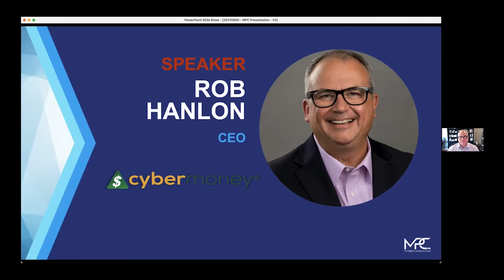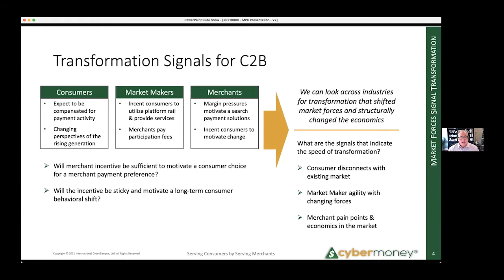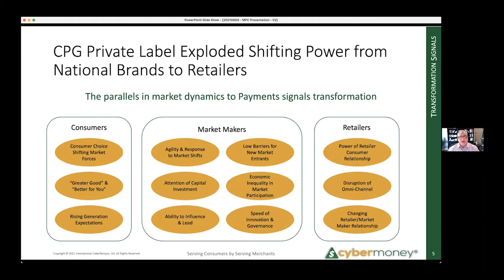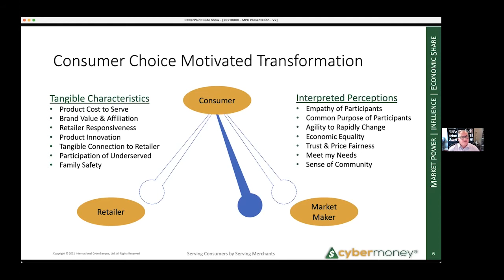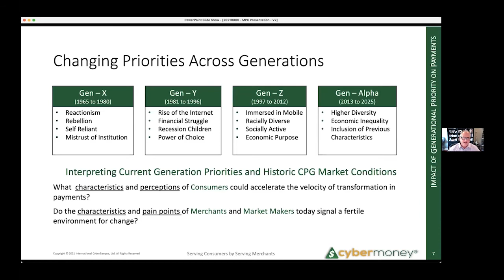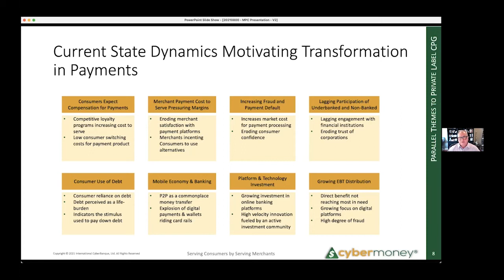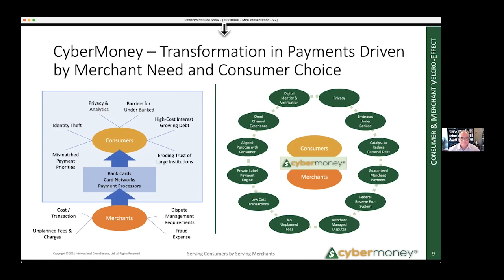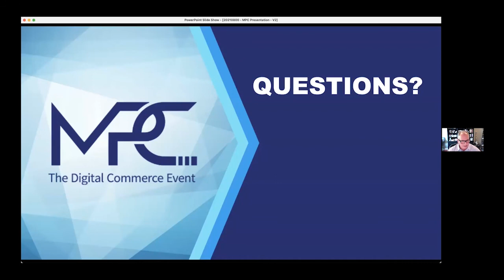The Rising Generation's Impact on Digital Payments